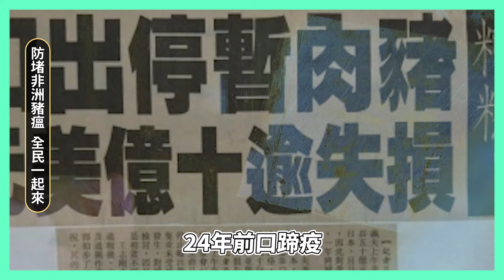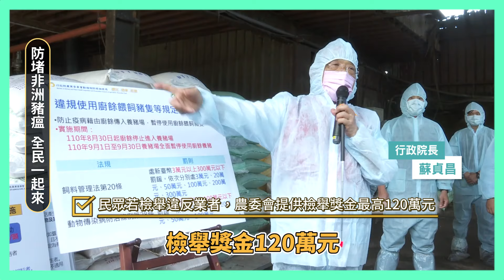防堵非洲豬瘟 即日起至9/30廚餘暫時停止進入養豬場👊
8/19在國內首度查獲帶有非洲豬瘟病毒的走私含豬肉製品，因中秋節將至，月餅與肉類需求大增，非洲豬瘟中央災害應變中心不敢大意，第一時間啟動跨部會防疫強化措施， 即日起到9月30日止廚餘暫時停止進入養豬場 ，9月1日至9月30日養豬場暫停使用廚餘養豬 ，違者將開罰，請業者務必遵守。

📣暫停使用廚餘養豬輔導措施
🔸可至地方鄉鎮公所提出申請
🔸適用對象：取得環保機關廚餘再利用檢核資格者(676場)
🔎飼料差額補貼：500元/頭
僅於暫停使用期間配合使用飼料者
🔎轉型補助：2500元/頭
自暫停之日起，不再使用廚餘養豬者

呼籲各位民眾從國外返國切勿攜帶動植物產品，養豬農友自主落實豬場人、車門禁管制、場區定期清潔消毒等生物安全措施，全民攜手防堵非洲豬瘟。若民眾發現有業者違反相關廚餘養豬規定，可撥打通報專線 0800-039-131，農委會提供檢舉獎金最高120萬元！